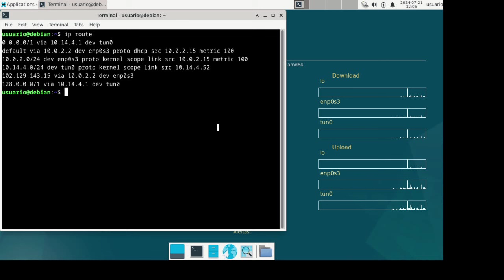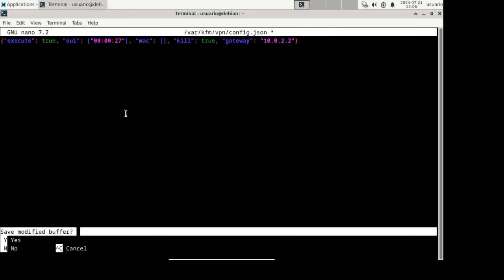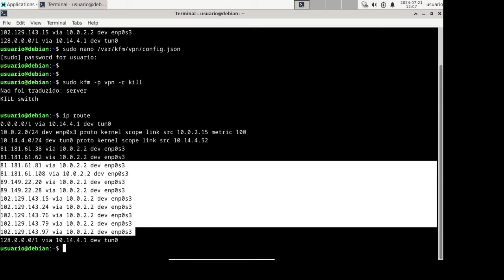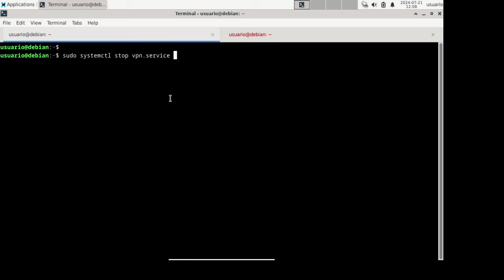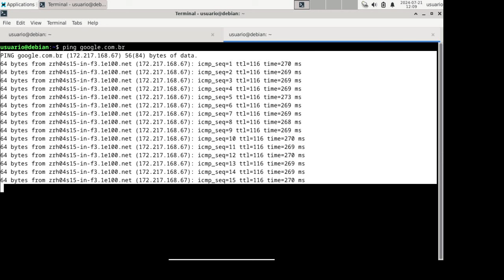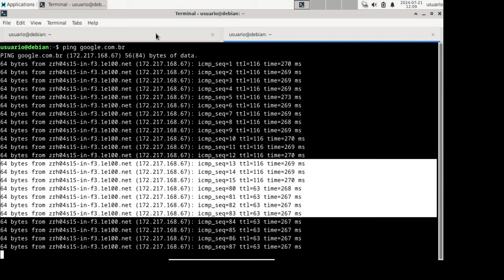KILL SWITCH em caso de queda de VPN, a forma mais precisa e correta